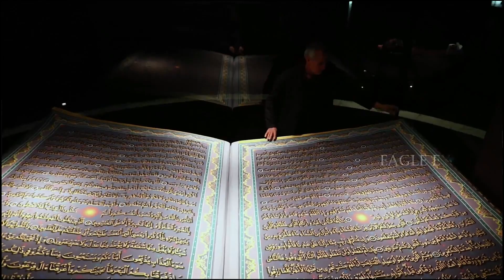Afghanistan 4k View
Afghanistan,[c] officially the Islamic Emirate of Afghanistan,[d] is a landlocked country located at the crossroads of Central Asia and South Asia. Referred to as the Heart of Asia,[23] it is bordered by Pakistan to the east and south,[e] Iran to the west, Turkmenistan to the northwest, Uzbekistan to the north, Tajikistan to the northeast, and China to the northeast and east. Occupying 652,864 square kilometres (252,072 sq mi) of land, the country is predominantly mountainous with plains in the north and the southwest, which are separated by the Hindu Kush mountain range. Kabul is the country's largest city and serves as its capital. As of 2021, Afghanistan's population is 40.2 million[6] (officially estimated to be 32.9 million[24]), composed of ethnic Pashtuns, Tajiks, Hazaras, Uzbeks, Turkmens, Qizilbash, Aimak, Pashayi, Baloch, Pamiris, Nuristanis, and others.